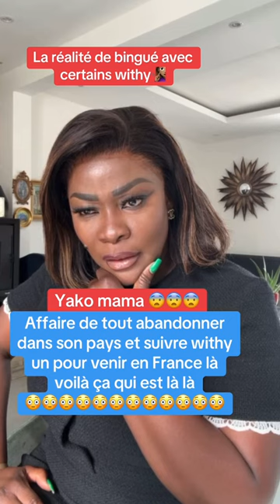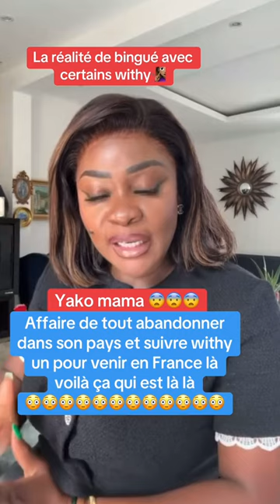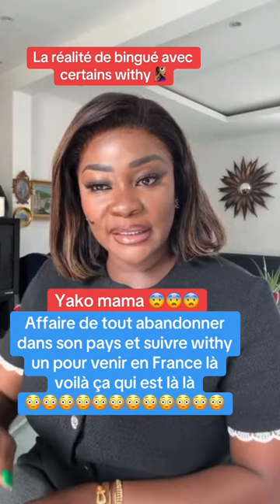COACH HAMOND CHIC / J AI TOUT FAIS POUR MON HOMME